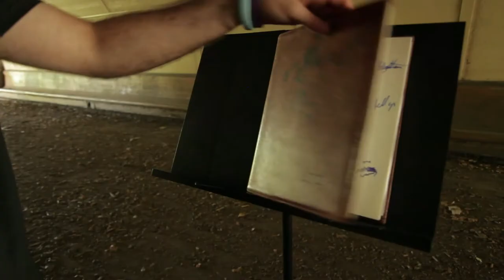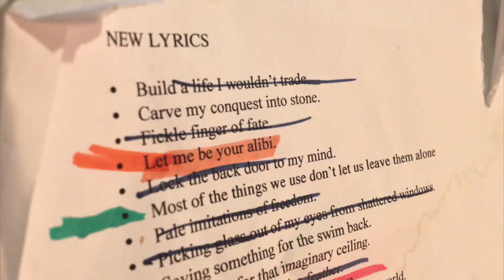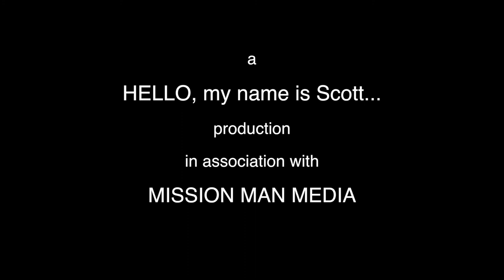Tunnel of Love -- Chapter 1: Alibi (2014) -- Scott Ginsberg Concert Documentary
Tunnel of Love is a feature length concert documentary about the intersection of identity, belonging and creativity. The movie was written, produced, directed and scored by Scott Ginsberg, aka, "The Nametag Guy." Watch the entire movie for free at tunneloflovedoc.com.

ALIBI
Prophecy, she is a lonely business.
Ain’t not fumbling for first time lovers
Dancing right there under the covers
So won’t you be my alibi.

Poetry, means getting back what disappeared
Ain’t got no rolodex of opinions
Breaking bread with cupid’s minions

Jealousy, where is she going with that halo
Ain’t got no time to piss away my chances
Taking my lightning for granted